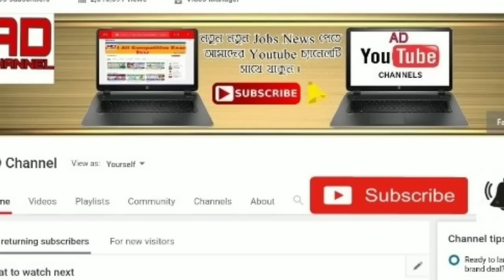কিছুক্ষনের মধ‍্যেই তীব্র গতিতে এগিয়ে আসছে ভয়ংকর দূর্যোগ ।। দুই বঙ্গে বন‍্যার এলার্ট ।। weather news